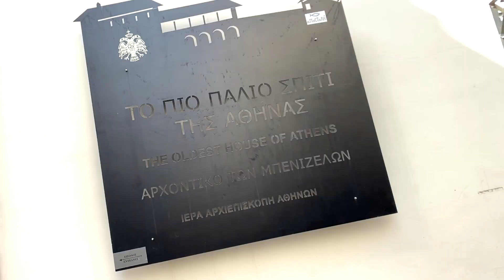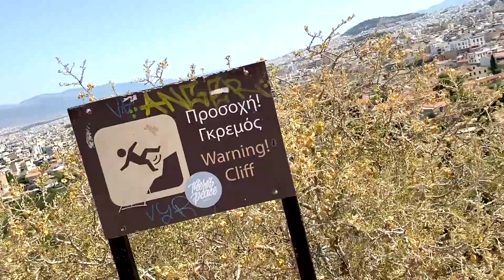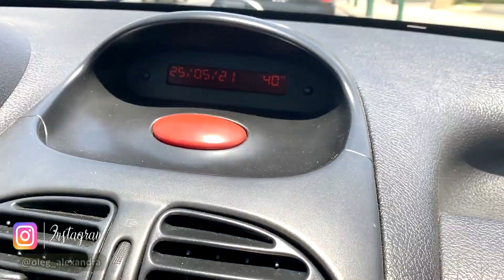Χορεύοντας με θέα την Ακρόπολη || VLOG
Music from InAudio - Infraction - Dark Mirror